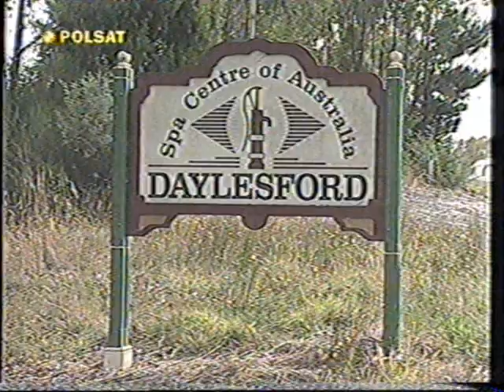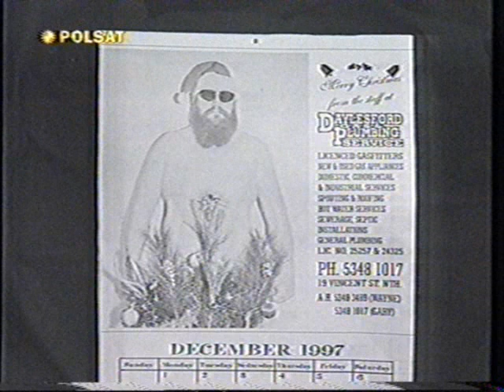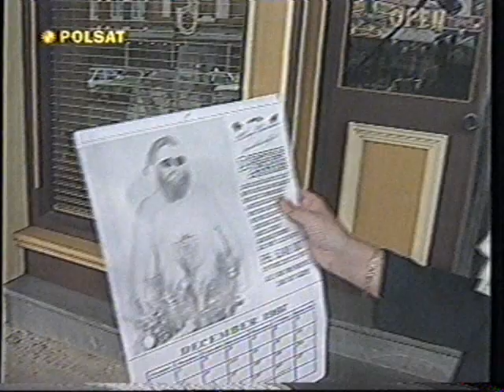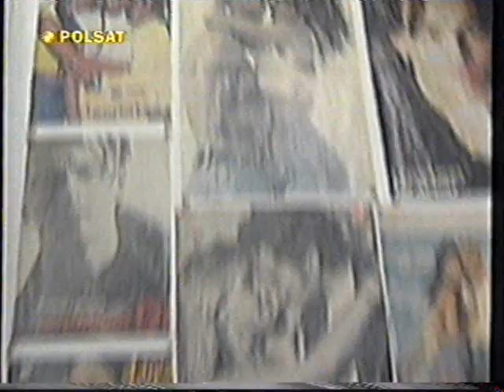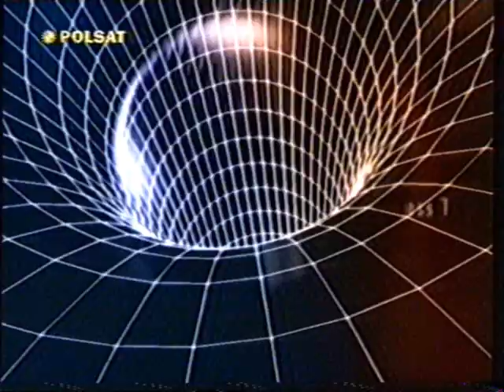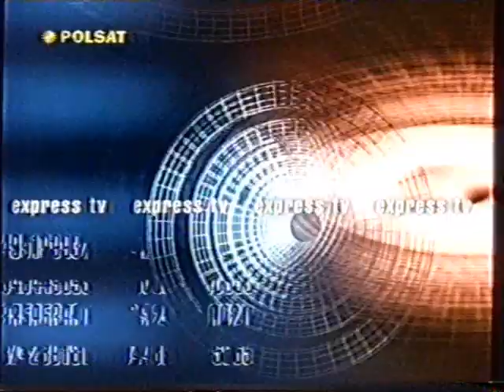Express TV - 1 wydanie (31.05.1999)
Pierwsze wydanie programu Express TV (późniejszy Super Express TV) z 31 maja 1999 roku z Polsatu. To wydanie poprowadziła Izabella Bukowska